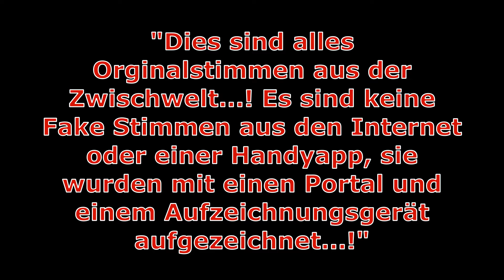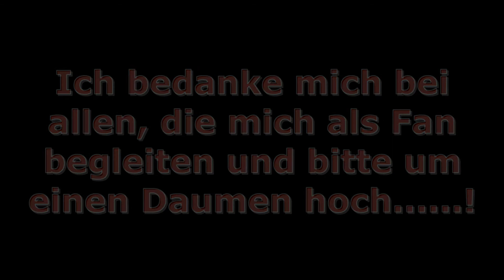"Kontakt zum Gerd"